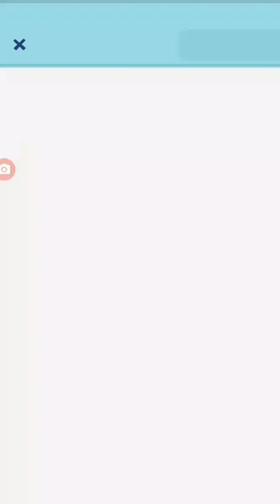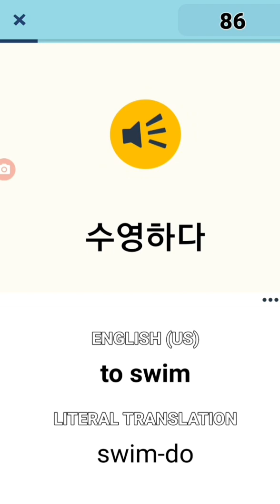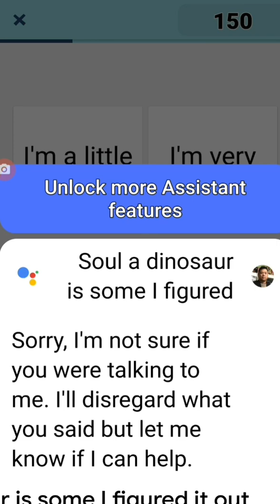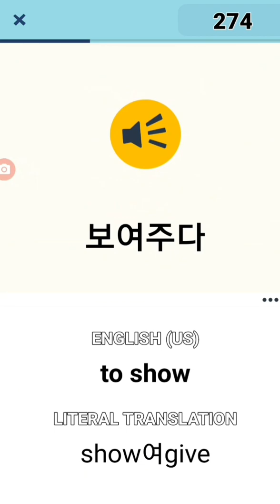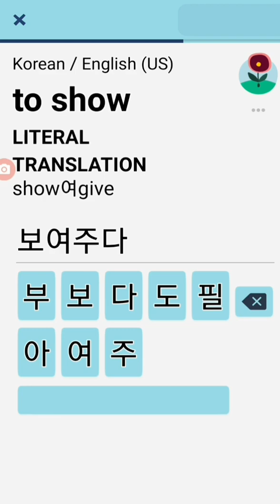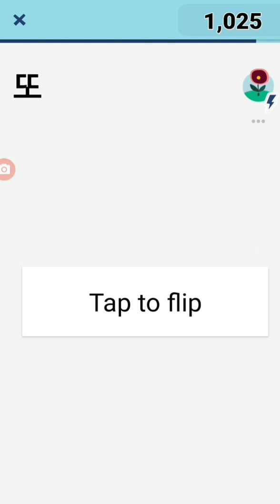Still Learning Korean Level 3 with Memrise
and check out their app.